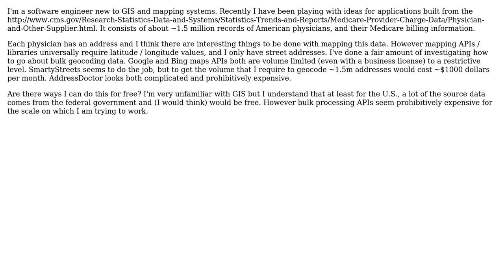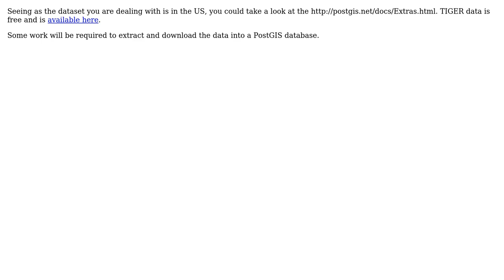GIS: What are my options for geocoding a large dataset for free? (2 Solutions!!)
GIS: What are my options for geocoding a large dataset for free?

With thanks & praise to God, and with thanks to the many people who have made this project possible! | Content (except music & images) licensed under CC BY-SA | Music | Images & others | With thanks to user UpQuark user fdonnelly user aengus and the Stack Exchange Network Trademarks are property of their respective owners. You are responsible for your own actions.